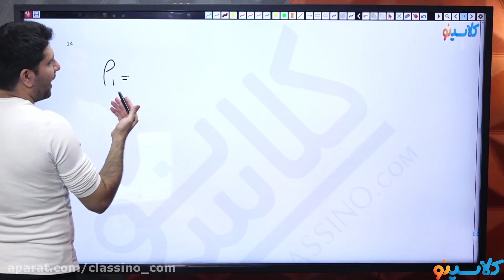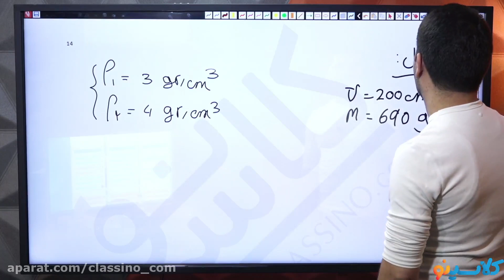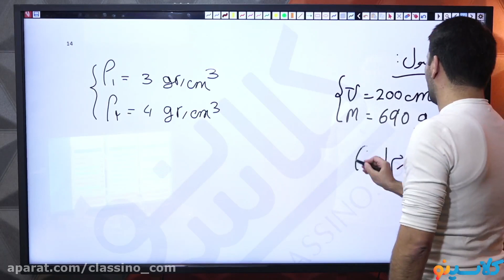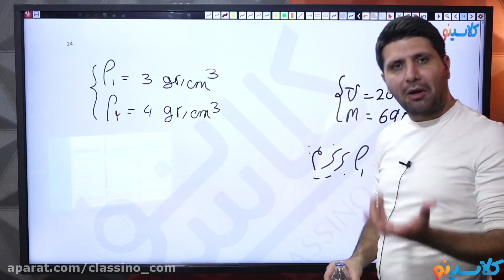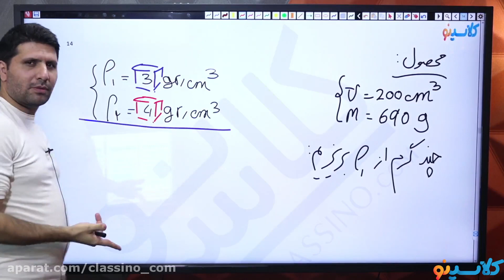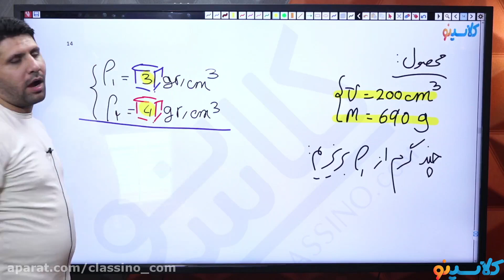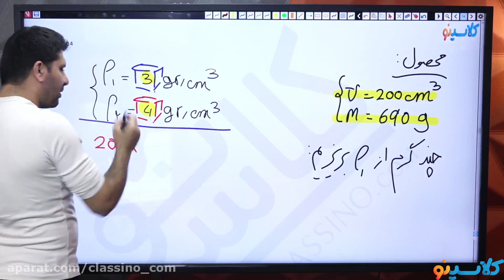specialized training school of literature and quantum physics, differential science and processing t